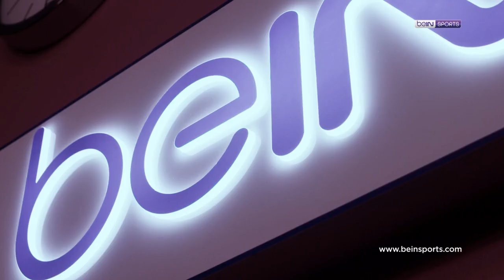🇹🇷 🌍 Sporun her dalı; yeni sezonda sadece ve sadece beINSPORTSHABER'de!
🆕 En yeni
🎙️ En özgün
🔝 En hızlı
🌟 En kapsamlı

🇹🇷 🌍 Maç özetleri, Türkiye ve dünyadan haberler, sporun her dalı; yeni sezonda sadece ve sadece beINSPORTSHABER'de! 📺